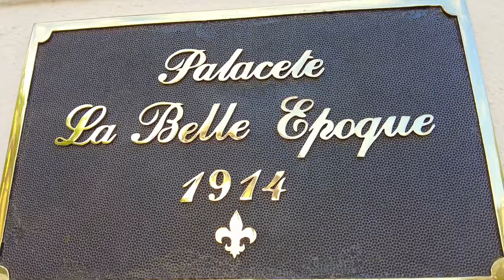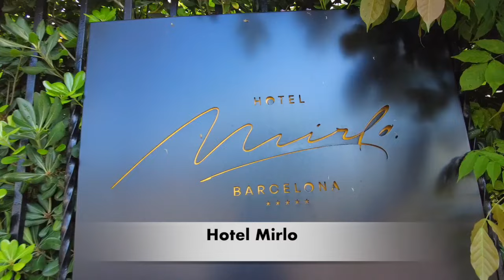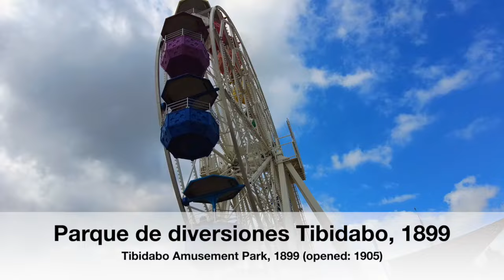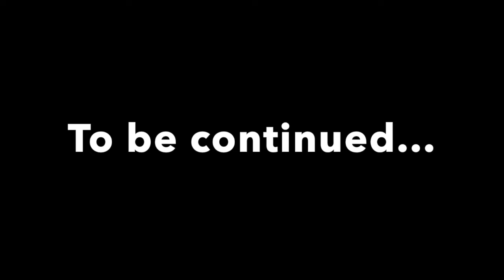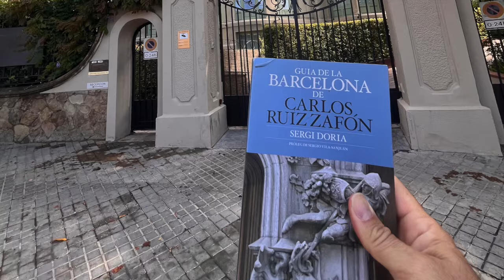Barcelona D3: Explorando la Avenida Tibidabo: sus mansiones escondidas, e impresionantes vistas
En esta primera parte de mi tercer día en Barcelona, recorrí a pie la Avenida Tibidabo en donde se "esconden" increíbles, y hasta misteriosas, mansiones, una de ellas escenario icónico de La Sombra del Viento, de Carlos Ruiz Zafón. Terminé esa parte del día en el Parque Tibidabo, en la cima de dicho monte, disfrutando de la vibra del lugar, pero también, de sus impresionantes vistas de esta interesante ciudad.

On this first part of my third day in Barcelona, ​​I walked along Avenida Tibidabo with its incredible, and even mysterious, mansions, one of them the iconic setting for The Shadow of the Wind, by Carlos Ruiz Zafón. I finished that part of the day in Tibidabo Park, at the top of said mountain, enjoying the vibe of the place, but also its impressive views of this interesting city.